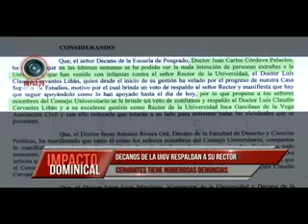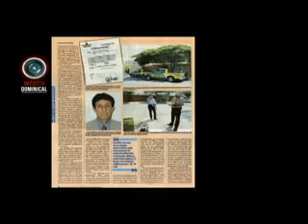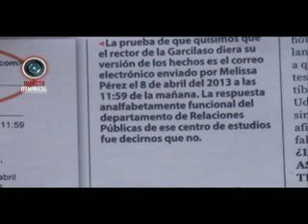REPORTAJE DE INVESTIGACION UIGV